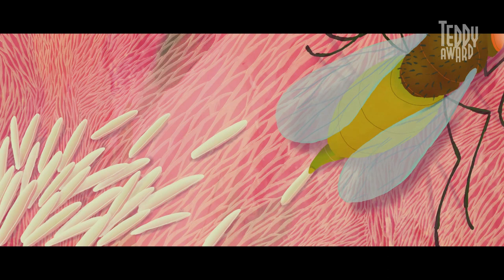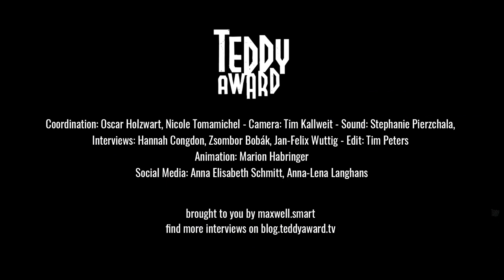Interview with Flóra Anna Buda on 'Entropia'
Zsombor Bobák in conversation with Flóra Anna Buda, director of Entropia.

This sensual explosion of colors will leave you wanting more! A
graduation film about the liberating aspects of exploring sexuality
freely.